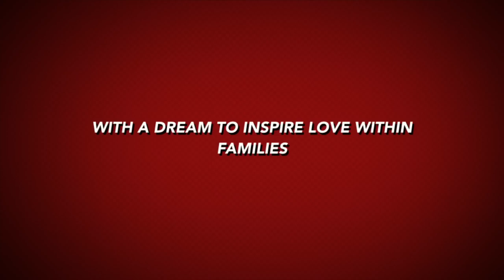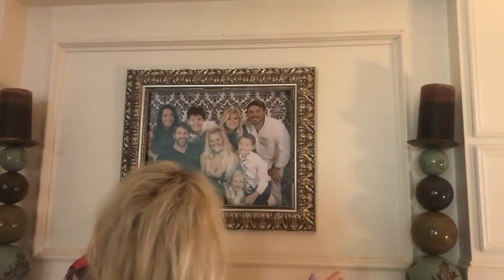Real Life: Guess what we replaced in our house and Fancy rents out theater for Dumbo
Real Life: Watch as Fancy prepares a dish that is a little like her famous Chicken Enchiladas, but is made with Frito's.

Real Life: Fancy and Sha have lots of confessions while driving from the Ranch to Fancy's Lash Appointment and then Fancy Shows a local Car Wash how its done!

Real Life: Fancy Friday with Fancy and Waverly and the C6 Fam tells Pastor Sheila from Elevate Life they will go door to door so you cant miss the crazy ride!